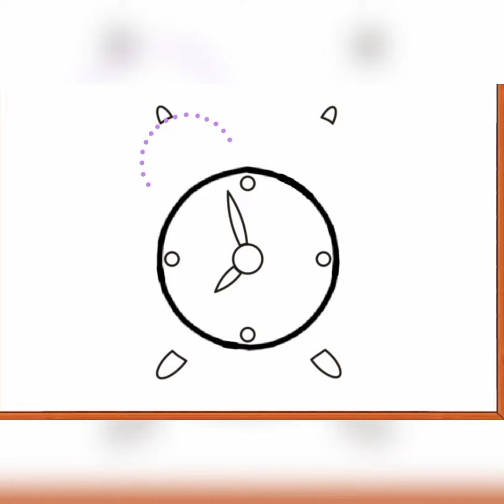watch drawing for kid's stepbysteptutorial easytodraw comment and share to my channel